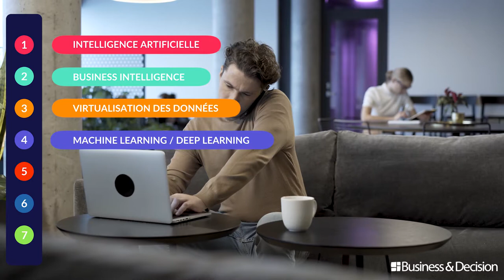Data : 7 sujets chauds pour 2020 - 4. Machine Learning / Deep Learning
Quels sont les sujets et tendances Data à suivre de très près en 2020 ? Business & Decision vous explique tout en images. Découvrez le 4ème sujet chaud Data de l'année : Machine Learning / Deep Learning.